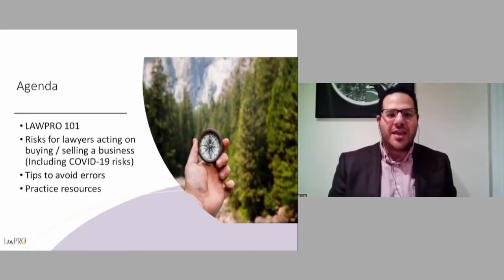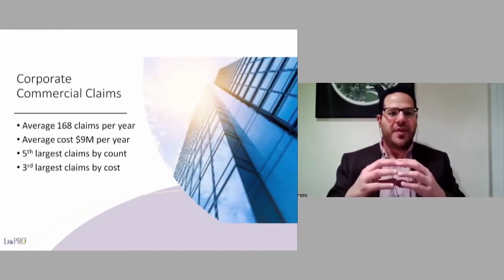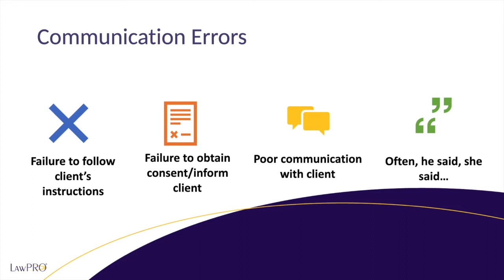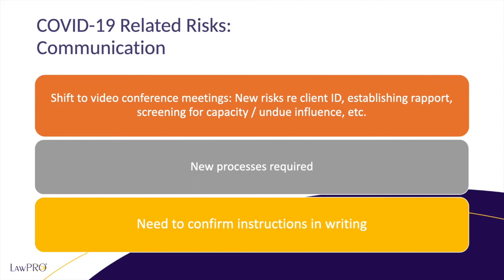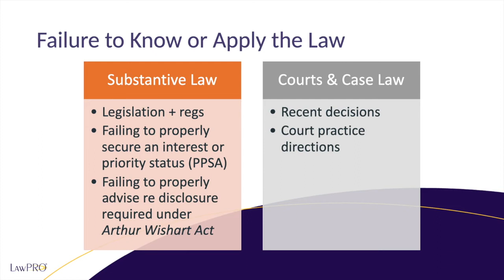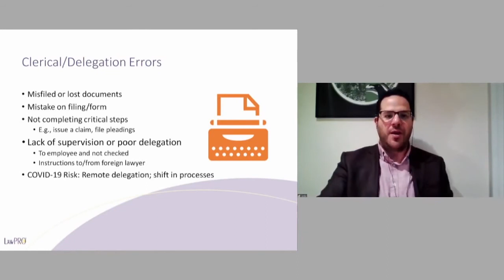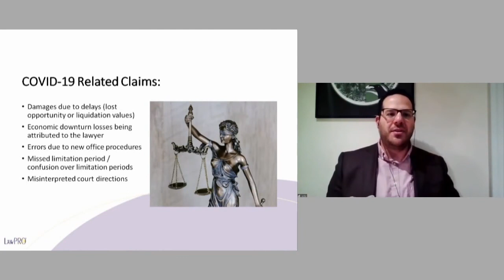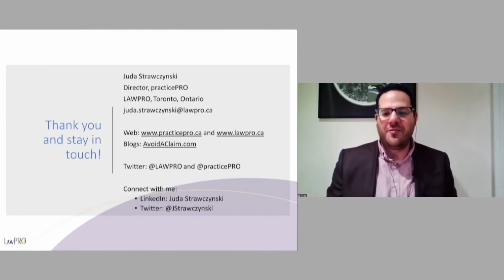Claims Risks for Commercial Lawyers Acting on the Purchase or Sale of a Business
LAWPRO and the Hamilton Lawyers Association bring you a timely and informative webinar:

Learn about:
• Risks when acting on the purchase or sale of a business
• COVID-19 related risks when acting on the purchase or sale of a business
• How to proactively lower your risk
• Practice supports and resources

Speaker: Juda Strawczynski (Director, practicePRO)

Supporting materials:
Corporate / Commercial Malpractice Claims Fact Sheet
Franchise Law Malpractice Claims Fact Sheet
Commercial Transactions Checklist
COVID-19 articles and resources
practicePRO Fraud Prevention resources and worksheets
Attendees will receive 60 minutes of professionalism CPD and can claim a $50 Risk Management Credit to be applied to their LAWPRO premiums in 2021.